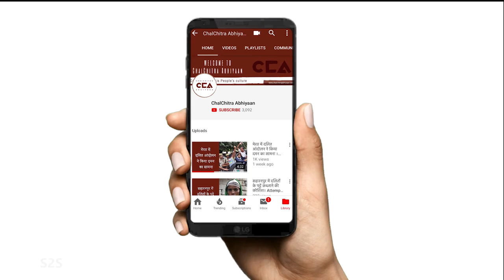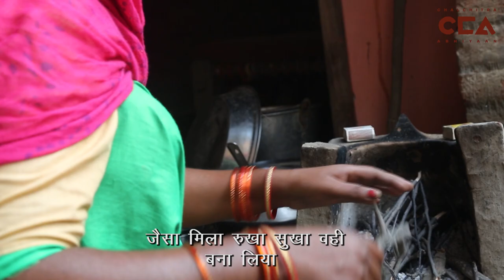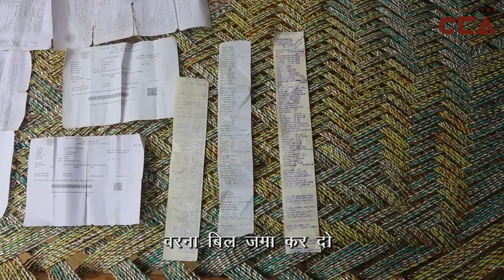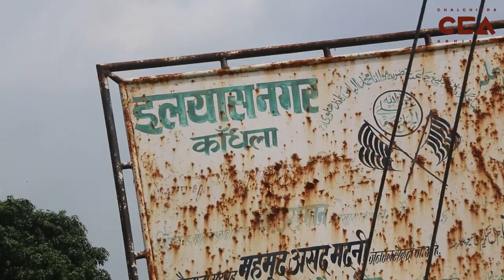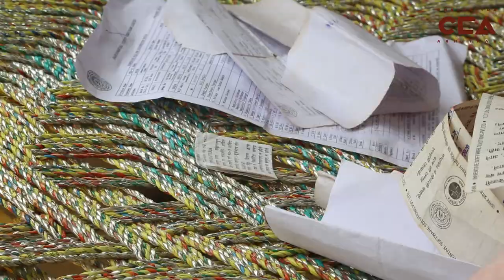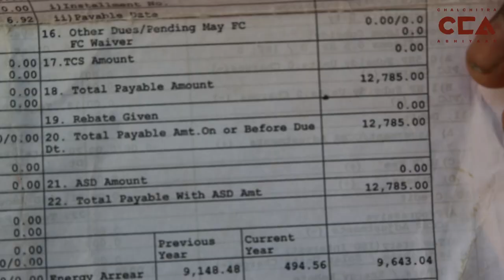यूपी में बढ़ती बिजली दरों से परेशान जनता | Rising Electricity Rates Upset Public in UP - A CCA Report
उत्तर प्रदेश में योगी सरकार आने के बाद 2017 से 2019 तक ग्रामीण इलाकों में बिजली दरों में 13% बढ़ोतरी हुई ।

लॉकडाउन होने से बहुत से लोगों की आर्थिक स्थिति बहुत ख़राब हो गयी है जिस वजह से वह अपना बिल भी जमा नही कर पा रहे है और अंधेरे में रहने को मज़बूर हैं। ज़िला शामली के कुछ आम लोगो से इस मुद्दे पर चलचित्र अभियान की एक रिपोर्ट।

टीम- अनस अली, दीपक कटारिया, आशीष स्टोनेवाल, मोहम्मद सावेज़ चौहान, तनु गोयल

Electricity rates in rural areas increased by 13% from 2017 to 2019 after the Yoginath government came to power in Uttar Pradesh.
Due to the lock-down, the economic condition of many people has become extremely bad, due to which they are unable to pay their bills and are forced to live in the dark.
A ChalChitra Abhiyaan report from Shamli.

Crew- Anas Ali, Deepak Kataria, Aashish Stonewall, Mohd Savez Chauhan, Tanu Goyal